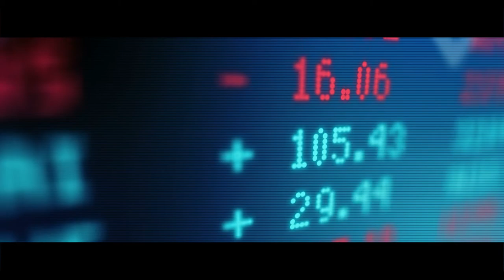Who am I? | A Cinematic Introduction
Just wanted to make something cool for my channel trailer/intro. Hope you guys like it!

My Gear!